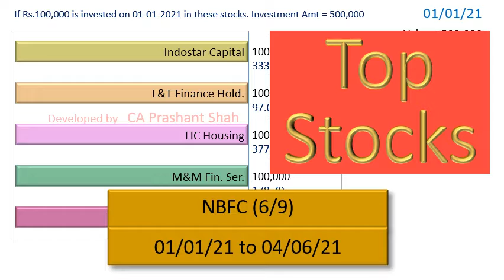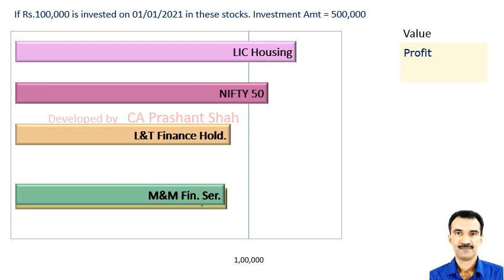INDOSTAR L&TFH LICHSGFIN M&MFIN